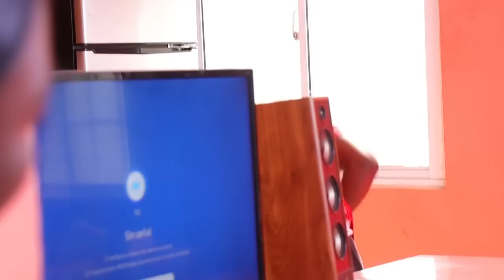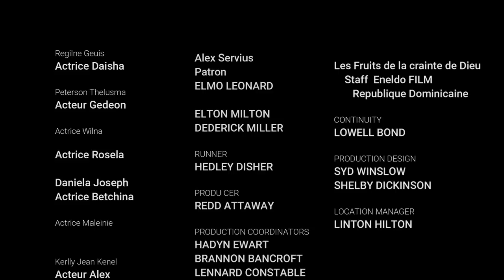Les Fruits de la crainte de Dieu [ Episode 09] Feuilleton Evangelique Haitien 2023( Alex Gate sa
Les Fruits de la crainte de Dieu Conviértete en miembro de este canal para disfrutar de ventaja